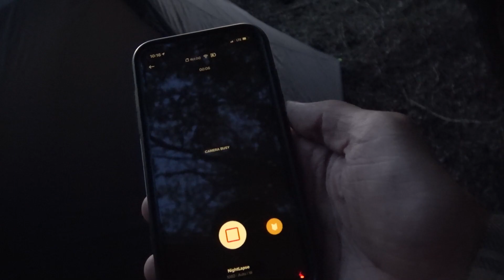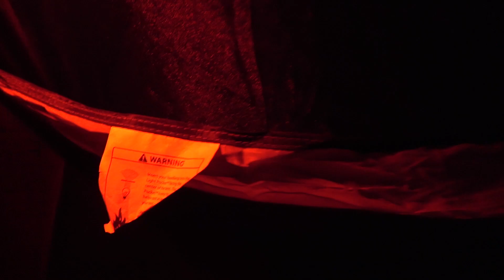NEMO Equipment Dragonfly Bikepack Tent Stealth Camp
I finally get out and use the NEMO Equipment Dragonfly Bikepack Tent for the first time on a Stealth Camp.  I'm really happy with both the tent and the cheap headlamp that I bought from Home Depot.  My plan is to return to the area next week for the Summer Solstice.  I hope you all enjoy this video and I hope that you're all doing great out there wherever you are!